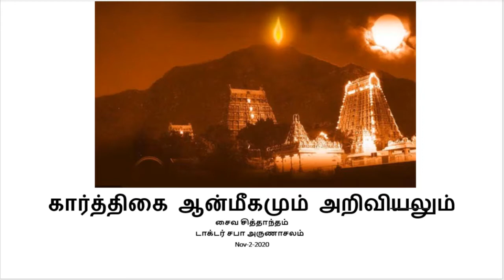ஆன்மீகமும் அறிவியலும்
சைவ சித்தாந்தம்
டாக்டர் சபா அருணாசலம்
Nov-2-2020